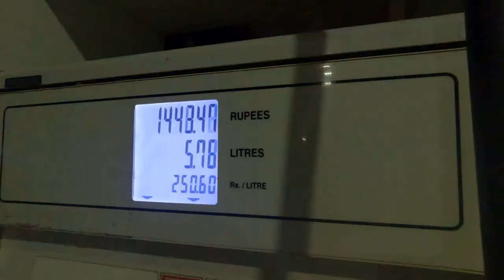wild deer and ibex at kirthar national park sindh pakistan